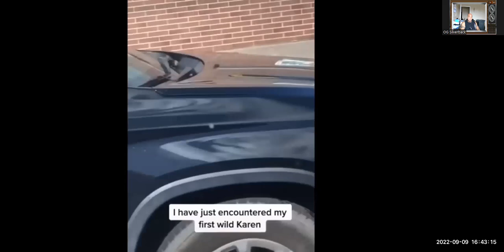DON'T BE THAT GUY WHO GETS USED BY WOMEN - How To Get Good With Women |THE GREEN PILL PHILOSOPHY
Phone Coaching $100 /60 minutes to discuss and fine tune goals and dreams PayPal
Rico Recklezz & Ewol Samo on Seeing Men Knocked Out & Violated in Cook County